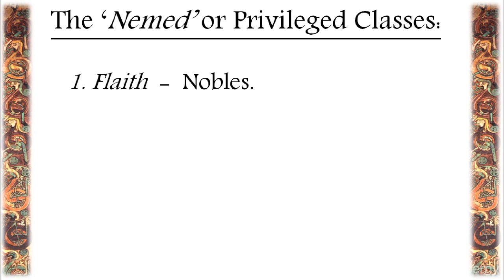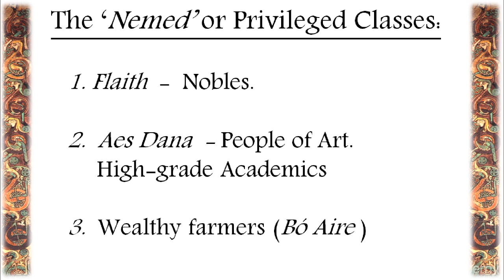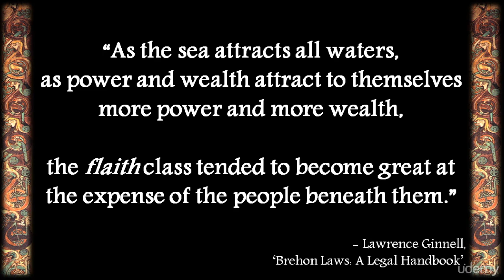An Nemed | The Privileged Classes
Learn about the elite grades of social status in early Ireland.